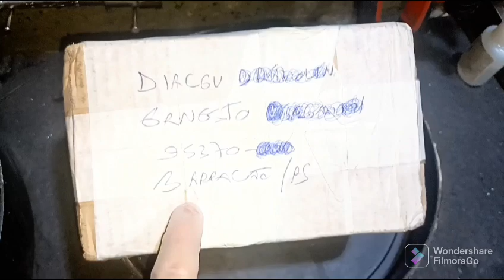Ajcarburadores - Restauração do distribuidor e Limpeza do carburador 2E do Voyage do André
Ajcarburadores contato  Eduardo   Zap 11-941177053